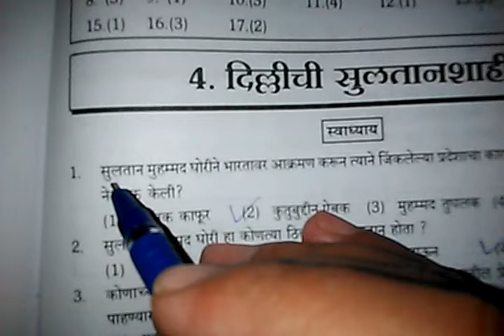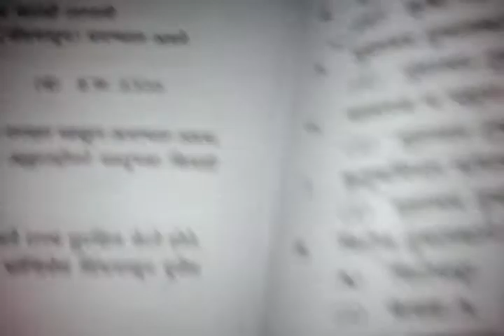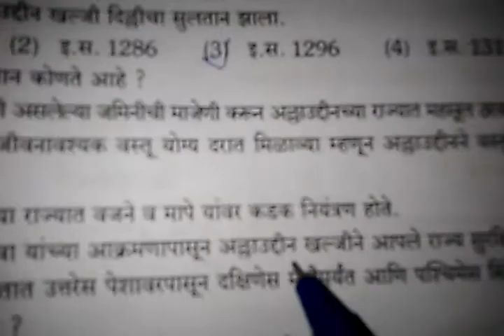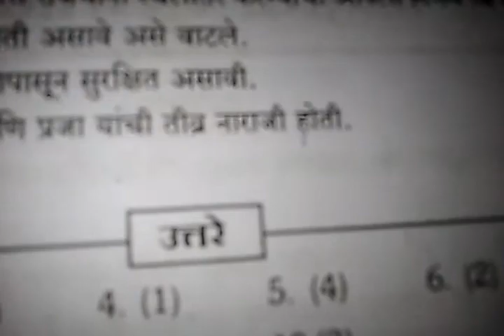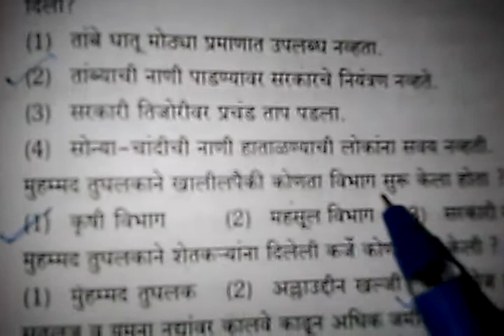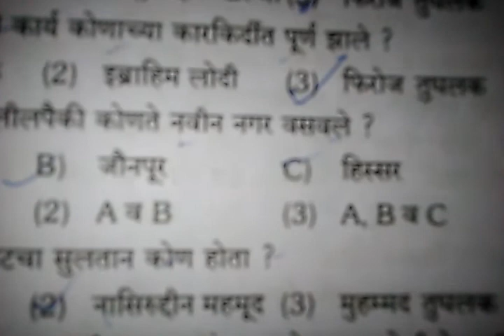Tet. Food supply .talathi .forest. zp history imp questions